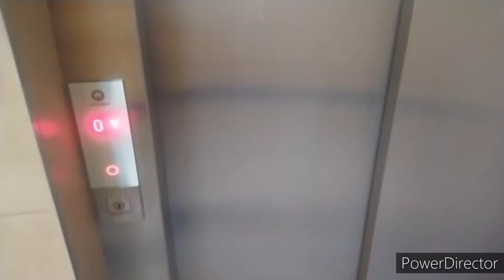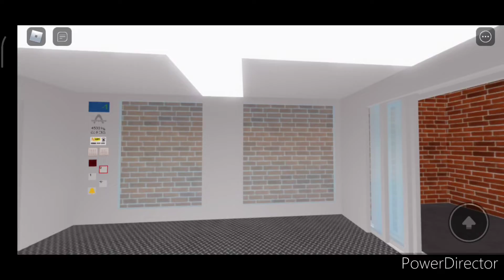a tyssen elevator in Roblox